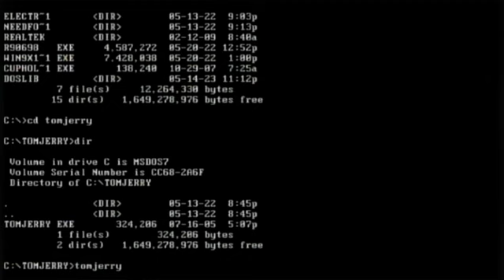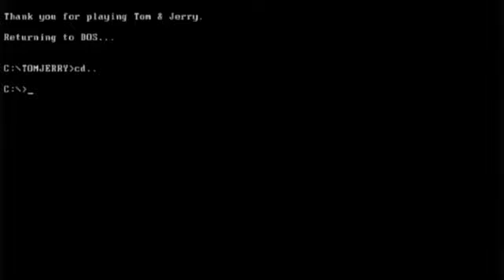MSDOS game footage captured from MSDOS boot CD using USB 3.0 capture card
MS DOS game footage captured from MSDOS boot CD and USB capture card

Games played:-
Doom

System specs:-
AMD Athlon XP 1.4GHz
512MB DDR1 RAM
DVD-RW CD booted